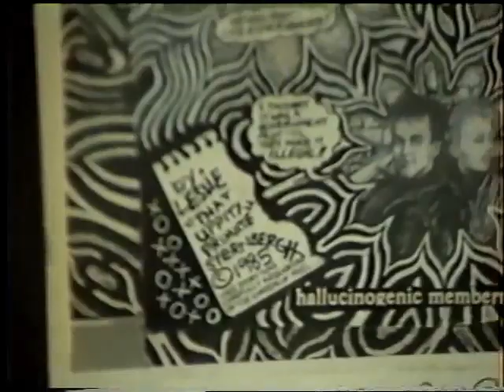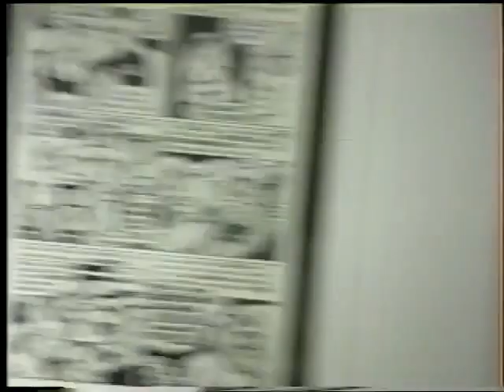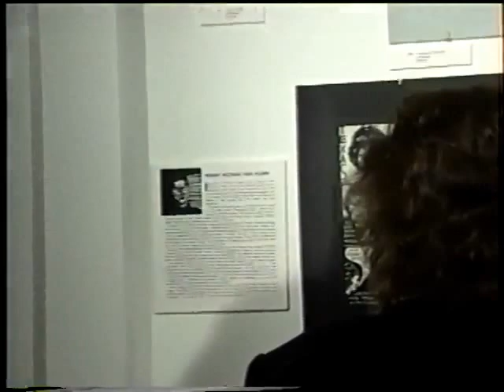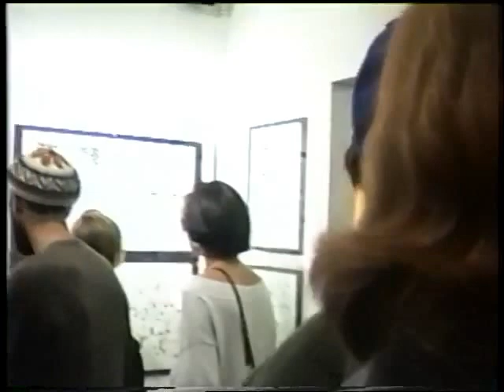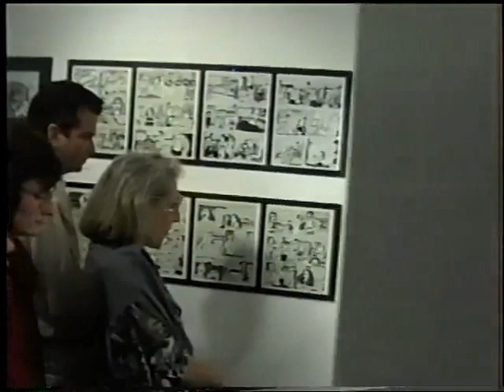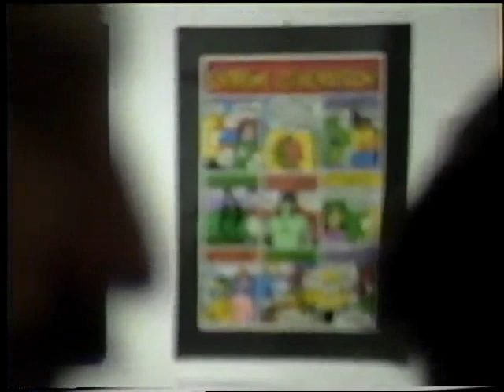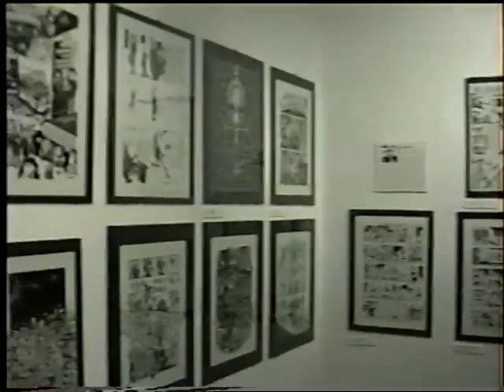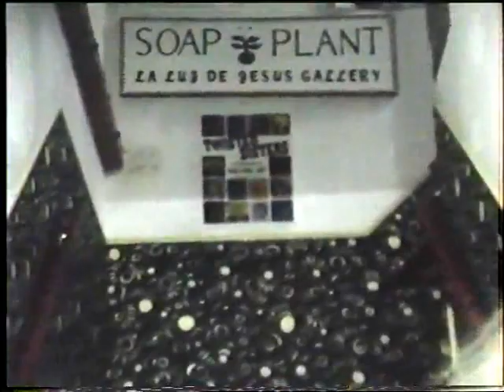"Twisted Sisters" 1991 Gallery Reception ("Adam's Eyes")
"Twisted Sisters" group exhibition & publication party to celebrate Diane Noomin's first trade paperback anthology collection of female underground comix artists' work. This historic soiree was held at at La Luz de Jesus Gallery in Los Angeles in November 1991 enjoyably recorded for posterity by Adam Alexander, Leslie Sternbergh's husband.

Posted on YouTube with permission of the creator. Originally posted on the Internet Archive

The book is out of print, but you might be able to snag a used copy

You can learn more about the book and this reception